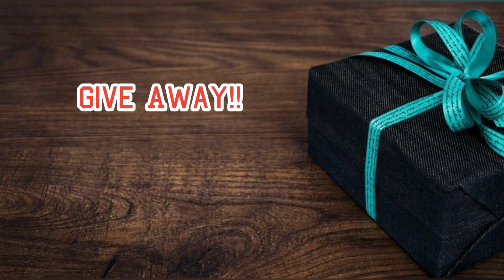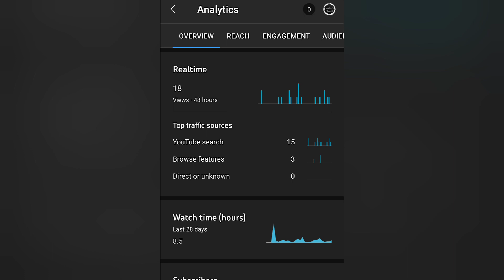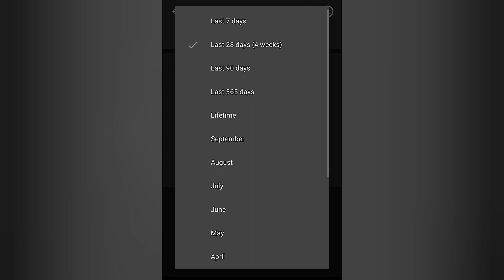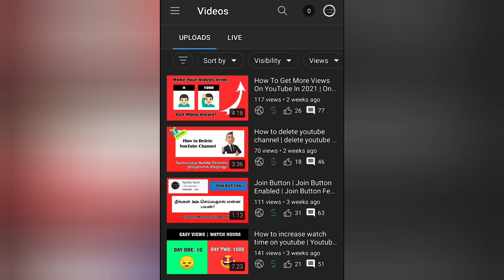How to increase subscribers on youtube channel in tamil | get more subscribers fast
The above video is about how to increase subscribers fast in tamil and how to get more views on youtube in tamil.
Simple tips to increase views on youtube in tamil.

Basic Membership
Silver Membership
Gold Membership
Star Membership